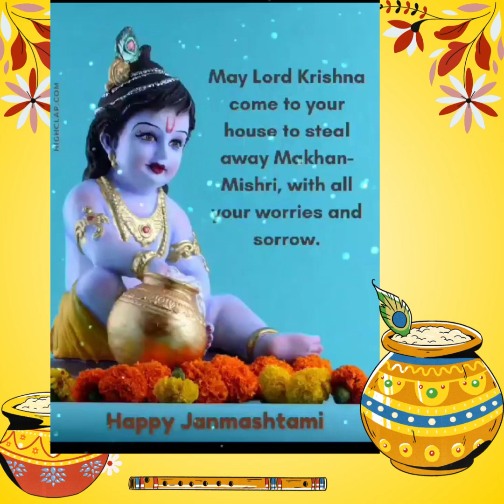Dahi Handi Celebrations 2023-2024 - VPM B R Tol English High School